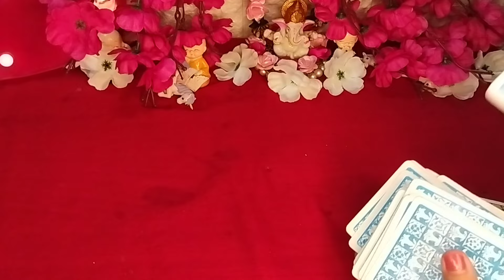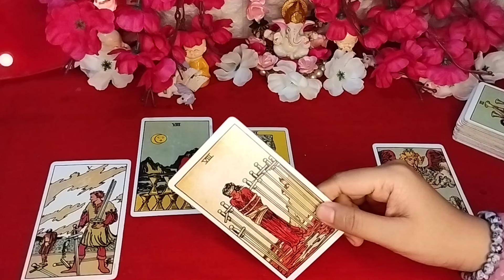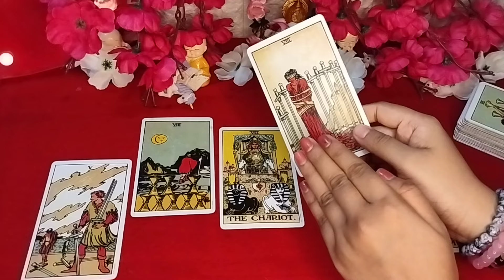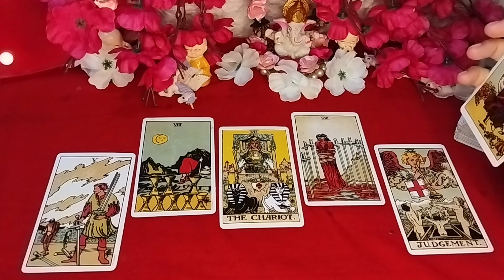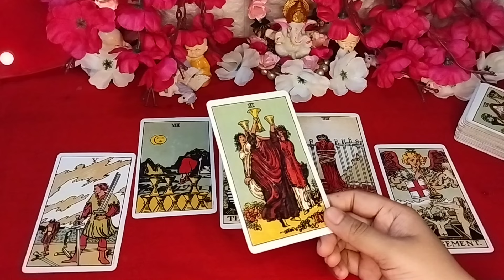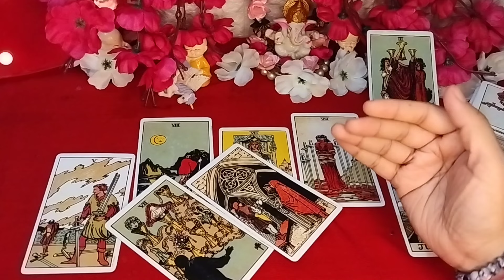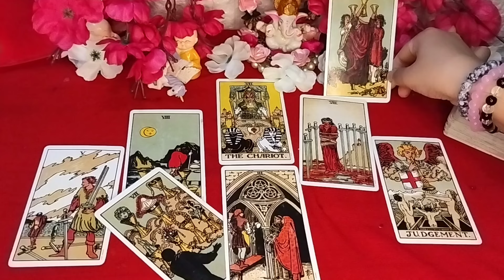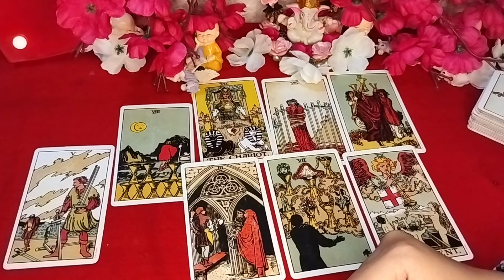EXPOSED‼️🧿😳Apke Liye Kya Soch Rahe Hain Vo❤‍🔥 आपके पीठ पीछे क्या कर रहे हैं वो...